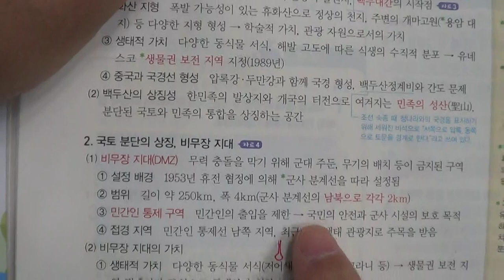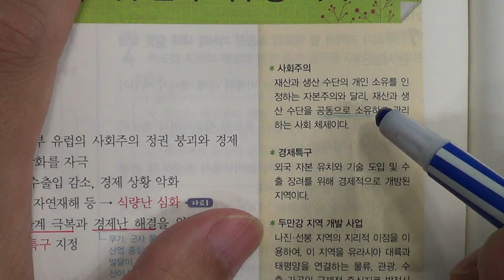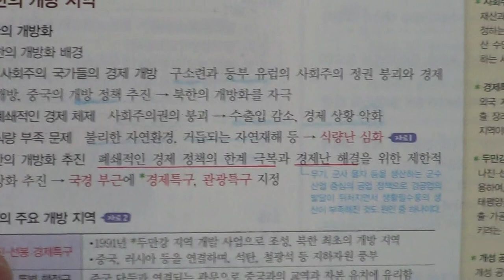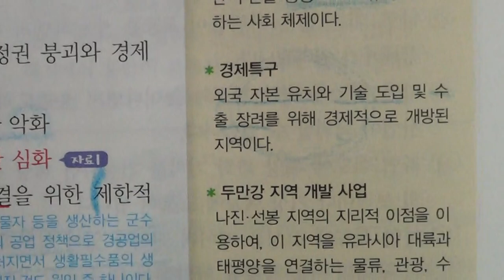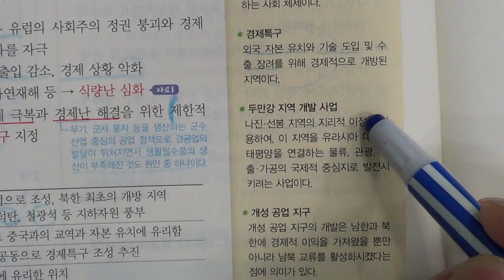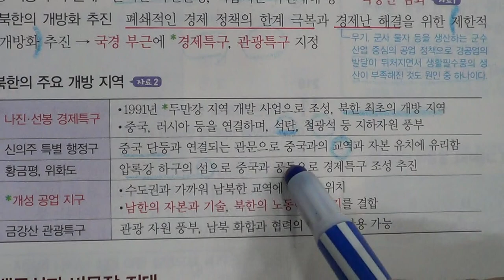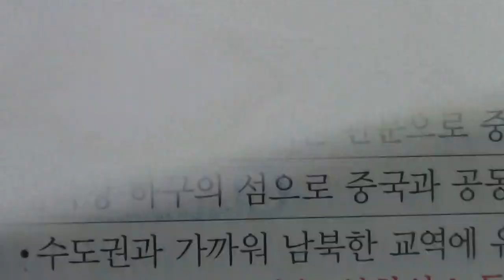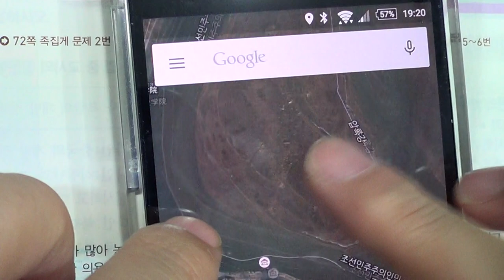■중등부 3학년 사회 7단원 1 북한의 개방 지역, 백두산과 비무장 지대■2학기 중간고사■송도신도시 송도 학원 종합학원 신송중 박문중 신정중 해송중